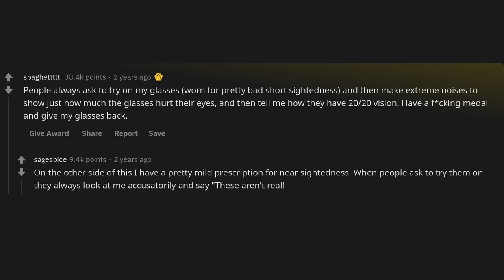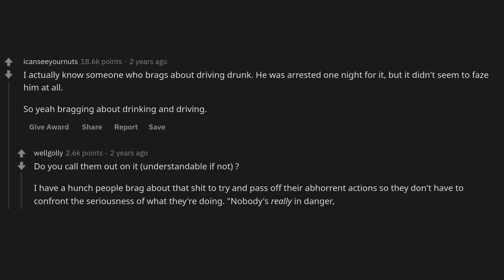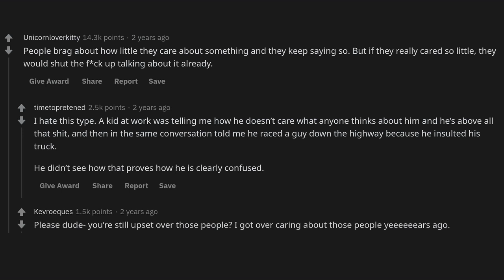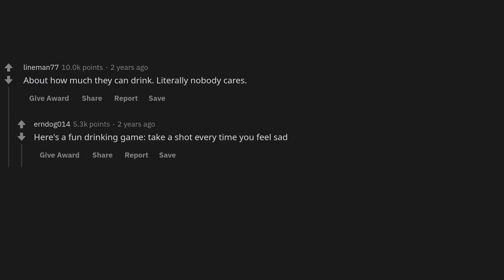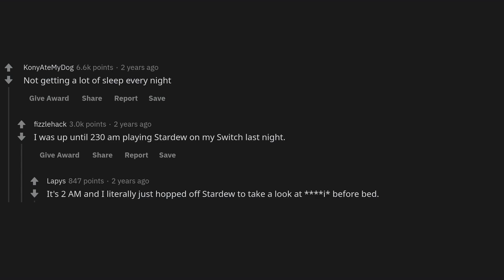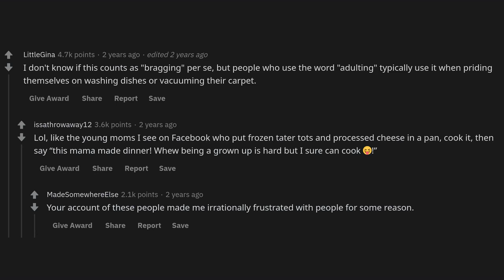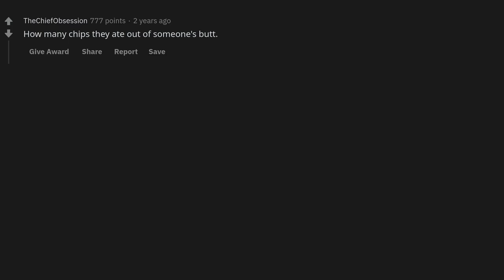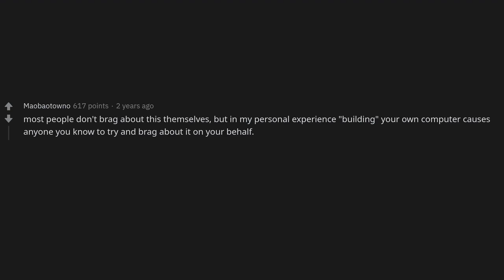What do people brag about that really isn't impressive?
► Title: What do people brag about that really isn't impressive?